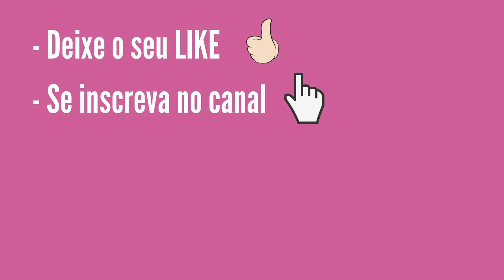Resultado da Loto Fácil Concurso 2446 de Sexta Feira 11/02/2022, Resultado Lotofácil 2446 de Hoje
Resultado Lotofácil 2446 de Hoje, Resultado da Loto Fácil Concurso 2446 Sexta Feira de 11/02/2022 de Hoje sorteio Loterias Caixa

...:::PREMIAÇÃO LOTOFÁCIL 2446:::...

 15 acertos
2 apostas
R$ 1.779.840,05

14 acertos
477 apostas
R$ 1.542,44

13 acertos
15764 apostas
R$ 25,00

12 acertos
207068 apostas
R$ 10,00

11 acertos
1051686 apostas
R$ 5,00

GANHADORES

CANAL ELETRONICO
1 apostas

MARINGA/PR
1 apostas